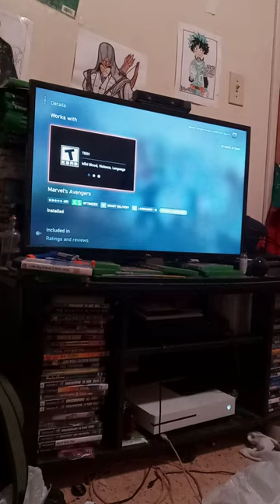Getting Back To Play The Avengers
Yes I'm Getting Back to Play The Avengers video game